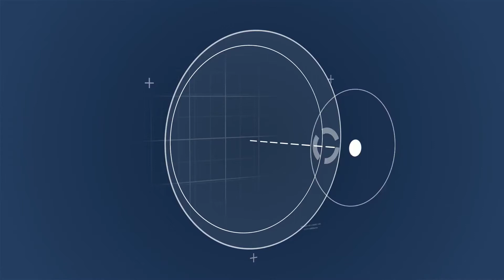世界上稀有的动物，被视为小熊猫一样珍贵，如今快面临灭绝！